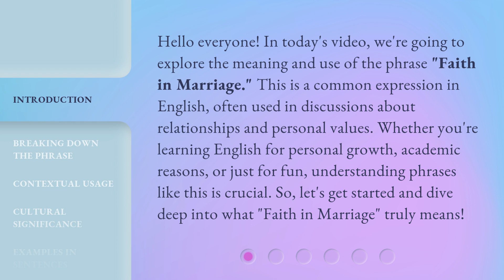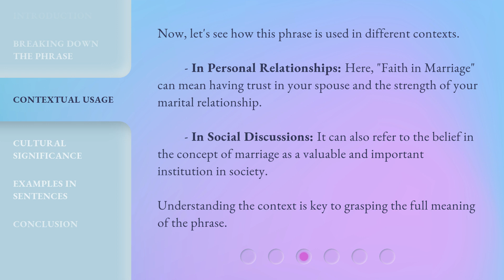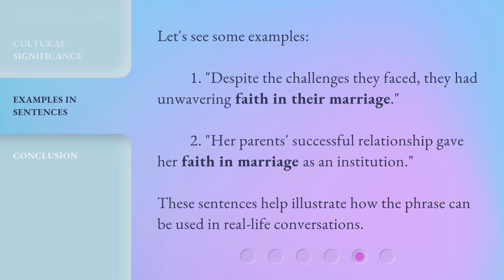Understanding "Faith in Marriage": A Deep Dive for English Learners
00:00 • Introduction - Understanding "Faith in Marriage": A Deep Dive for English Learners
00:41 • Breaking Down the Phrase
01:26 • Contextual Usage
01:56 • Cultural Significance
02:14 • Examples in Sentences